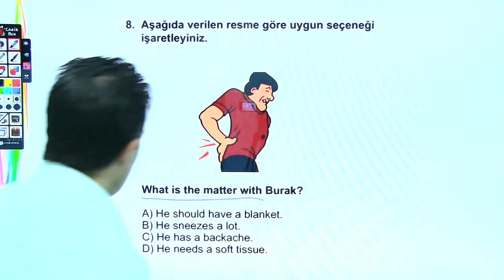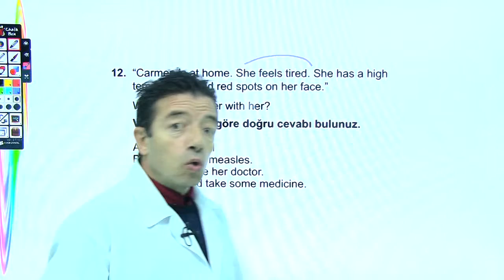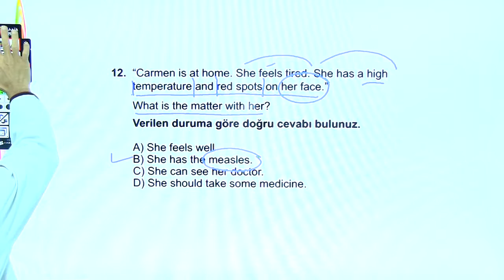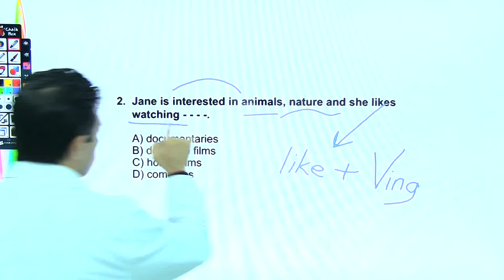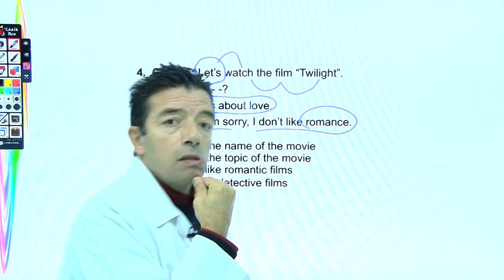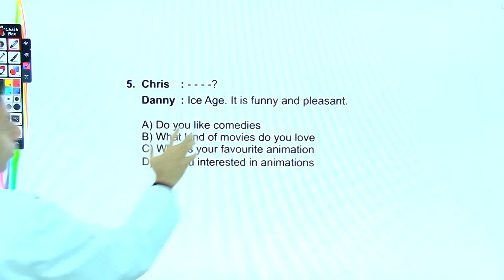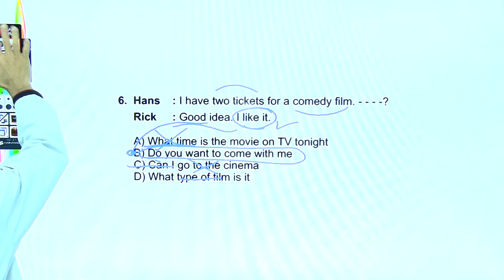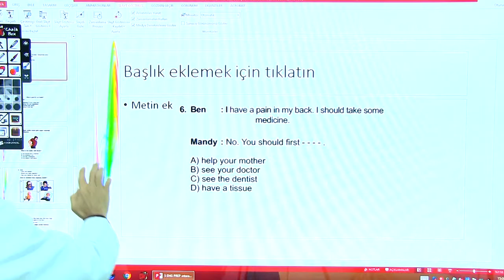Biyografi konu anlatımı | 2. Bölüm | 5.Sınıf ingilizce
Bu videoda 5. Sınıf İngilizce dersinden Biyografi Konu Anlatım izleyebilirsiniz.
Daha fazla online deneme test ve daha fazla ders videosu için sitemizi ziyaret ediniz.

Biyografi konu anlatımı | 5.Sınıf ingilizce,

Biyografi | 5.Sınıf ingilizce,

Biyografi,

5.Sınıf ingilizce,